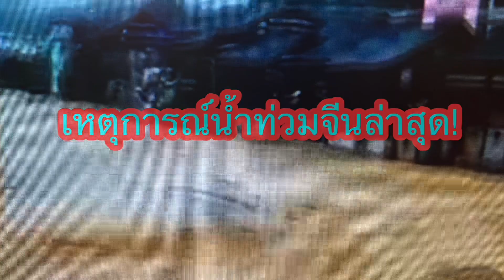เหตุการณ์น้ำท่วมจีน!ภาคกลาง! Flooding in Guangxi,Shenzhen, China 9-11-9/2020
เหตุการณ์น้ำท่วมภาคกลาง จีน Shenzhen,Guangxi 9-12/9/2020